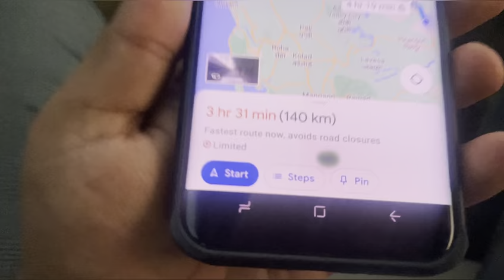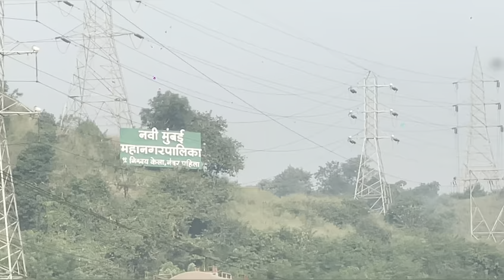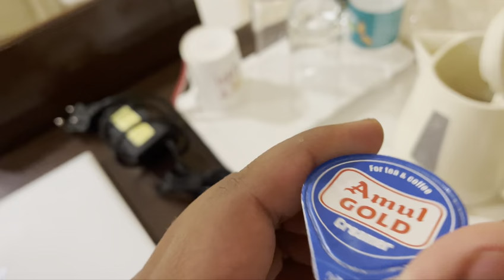Work Trip to "MUMBAI" 😍IIसपनों का शहर मुंबई 😍II#mumbai